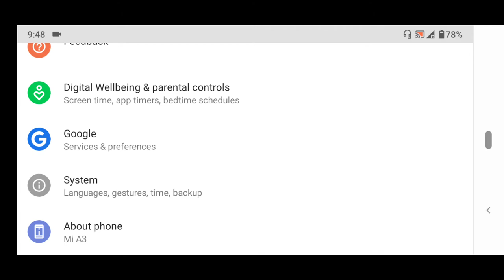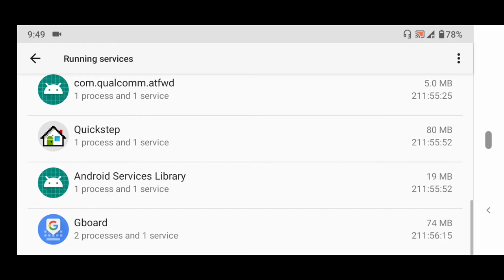Android Task Manager (How to Monitor Running Apps or Services on Android)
Android Inbuilt Task Manager
Manage Running Apps and Kill  or Stop running Apps